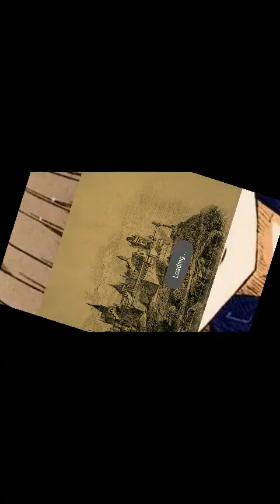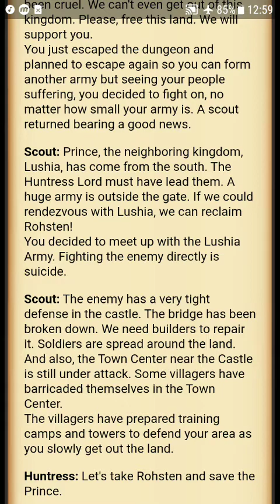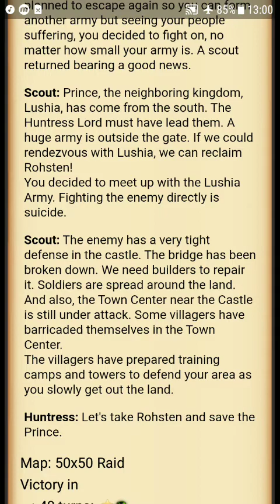November 4, 2019